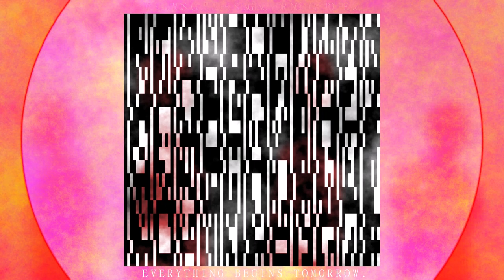EVERYTHING BEGINS TOMORROW. ◈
july 16 at 1:30 PM central time
full release july 27

UTOPIAN.